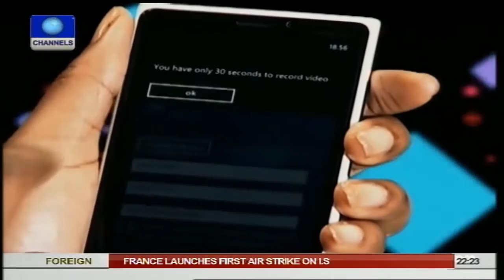News@10: FG Announces Bailout For Electricity Gencos 190914 Pt.2